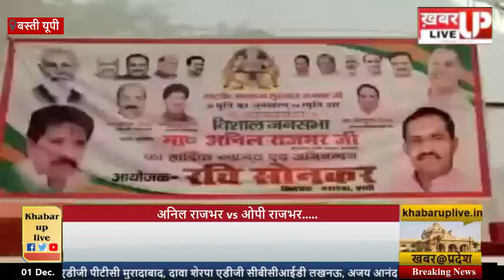बस्ती: राज्य मंत्री अनिल राजभर ने इस महापुरुष के गेट का किया अनावरण!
@खबर up live